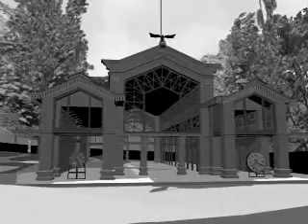exposición del centenario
recorrido